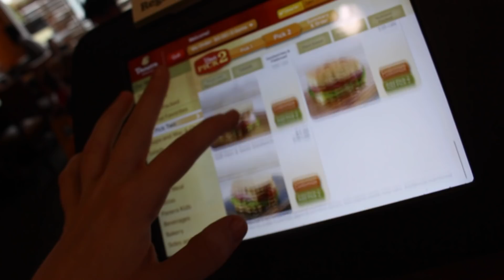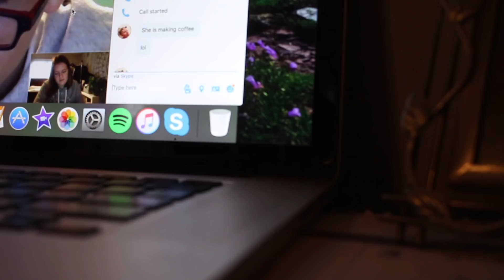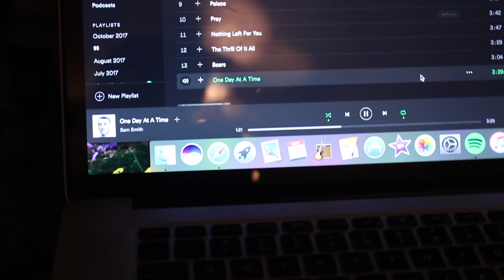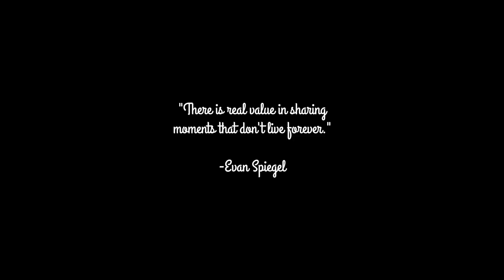November 7, 2017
I am GOING to get better at the actual youtube content that isn't just me singing so HERE I GO i know i say it all the time but i mean it this time. help me tell me what content you wanna see give me your input i wanna MAKE YOU GUYS HAPPY and watch something that doesn't bore you to death aka me talking. but i hope you like the vid anyways!

SOCIAL MEDIA!